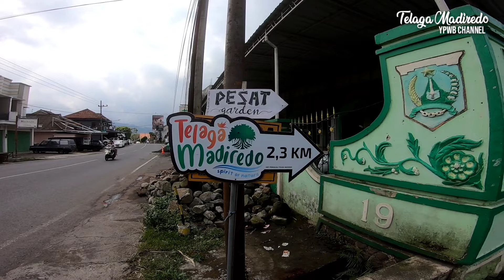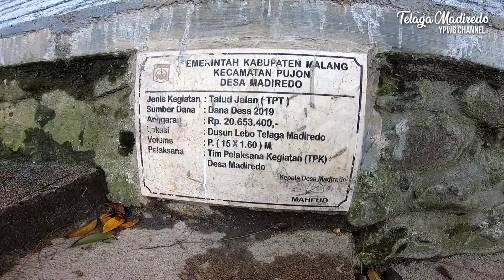Telaga MADIREDO Pujon - Tempat Hits di Malang Raya